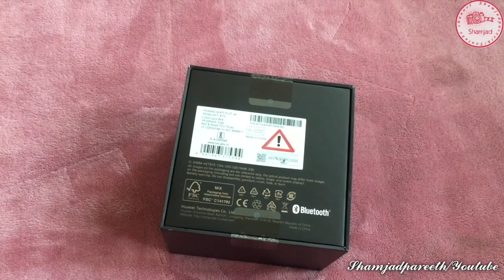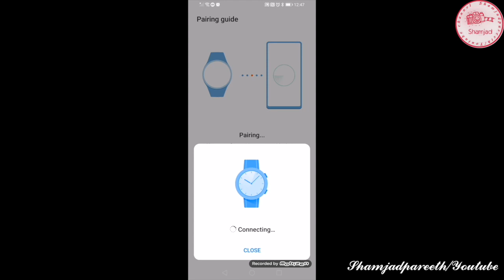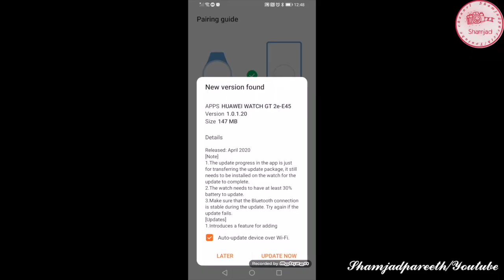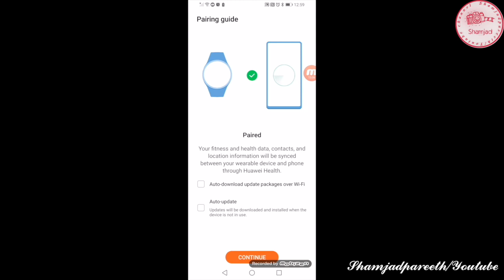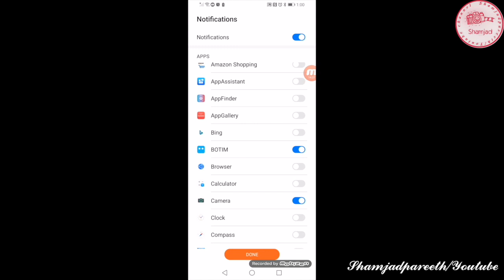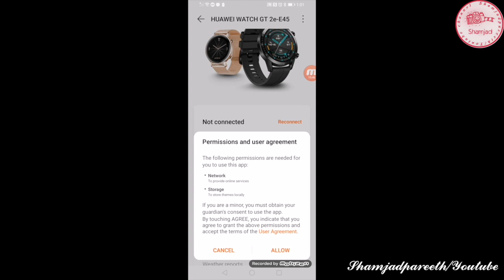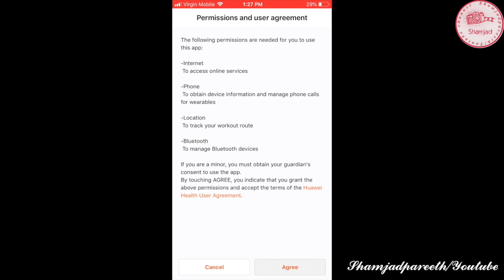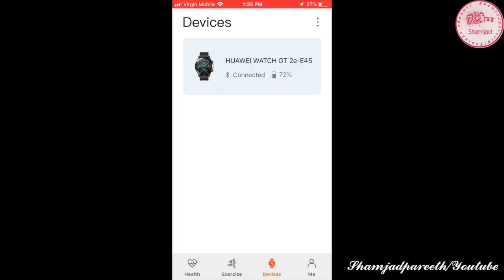Huawei GT2e smart watch unboxing and pairing